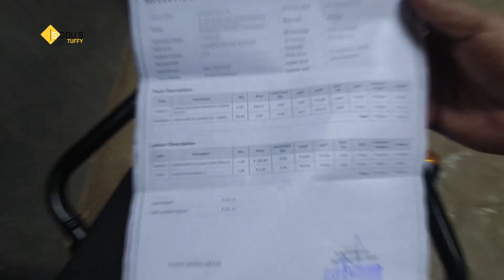Royal Enfield Himalayan 2nd service| Problem & Solution| 20km Hyperlapse video | Tamil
This video is all about Second Service for my Tuffy (ROYAL ENFIELD HIMALAYAN BS6-2021)
1) Bike Problem and Solution
2) Hyperlapse video
3) Cost for Service
4) What's happen usually in second service of All RE Motorcycle

Say Hi and follow me in !

Buying Link

My Helmet:

My Jacket:

My Action Camera:

My Action Camera Adaptor:

My Helmet Mount

My DSLR : Nikon D5300
Prime Lens

My Bluetooth Headphone:

My Travel bag-80Litre:

My MIC: